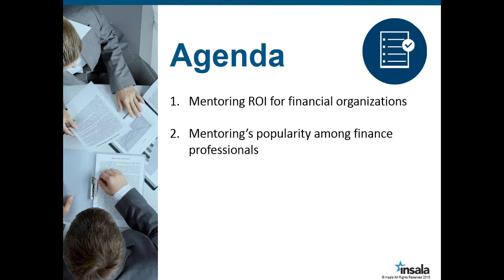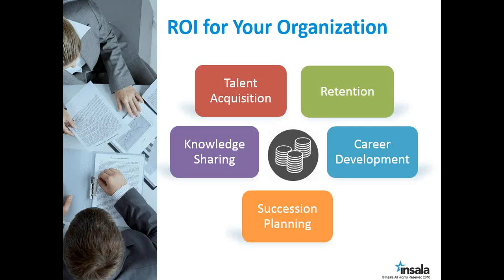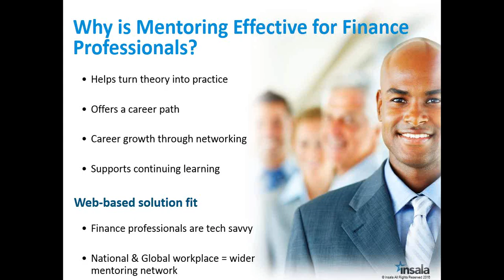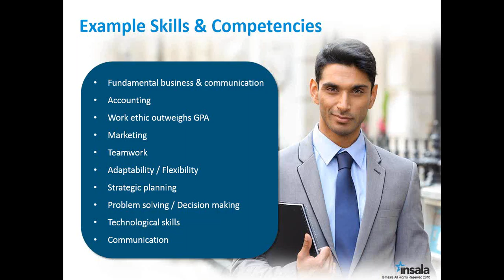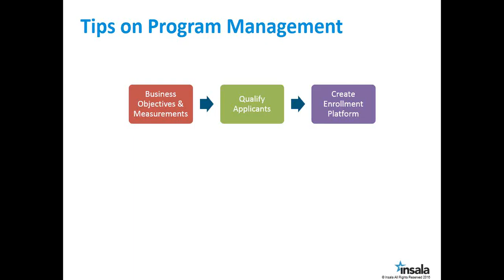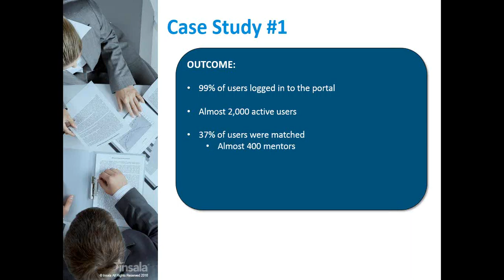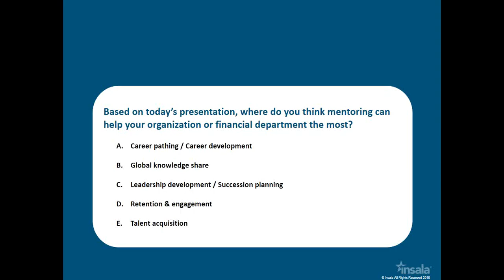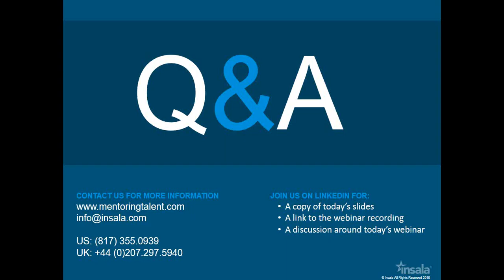Mentoring for Financial Professionals - Webinar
Over the years Insala has seen great successes with helping organizations provide formal mentoring programs for financial professionals. Why is mentoring so popular and successful for these types of individuals? And why is it also equally as successful for the organization they work for?